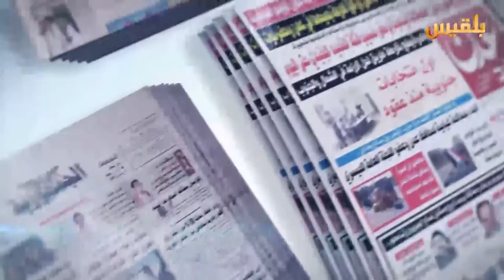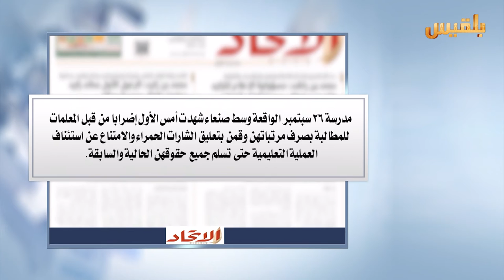كشك الصحافة | 20 - 10 - 2016 | تقديم : سالم باحمران